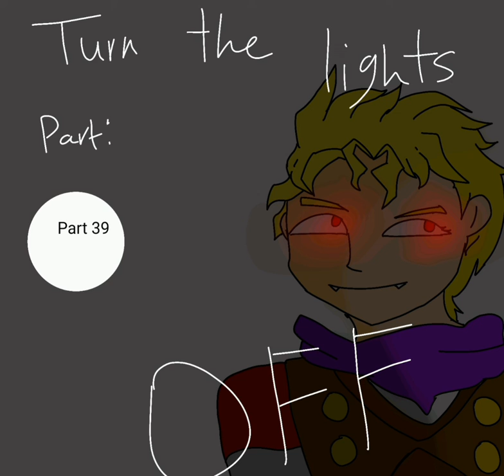Turn the lights off (JJBA PB M.A.P.//Open//Begginers welcome!)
Nani?! Banana Mangaka is hosting a M.A.P.!?

Yup, I'm hosting a Phantom Blood multi-animator project. I love listening to Tally Hall's songs, so I thought that "turn the lights off" is perfect for PB! Boy, this took a long time to edit but ANYWAY...

Song: Turn the lights off by Tally Hall.
JJBA by Hirohiko Araki

Rules:

-No Gacha life (I wanna see original art).
-No bullying/harassing other artists.
-This isn't an OC M.A.P.
-Deadline is on New Year's eve.
-I'm going to add the lyrics after everyone's parts are done.
-M.A.P. hashtag must be included. Hashtag is BananaMangakaMAP

Parts:

Intro (my part)
Part 1-
Part 2-
Part 3-
Part 4-
Part 5-
Part 6-
Part 7-
Part 8-
Part 9-
Part 10-
Part 11-
Part 12-
Part 13-
Part 14-
Part 15-
Part 16-
Part 17-
Part 18-
Part 19-
Part 20-
Part 21-
Part 22-
Part 23-
Part 24-
Part 25-
Part 26-
Part 27-
Part 28-
Part 29-
Part 30-
Part 31-
Part 32-
Part 33-
Part 34-
Part 35-
Part 36-
Part 37-
Part 38-
Part 39-

Backups unlimited!

Reminder that I will do a thumbnail contest.